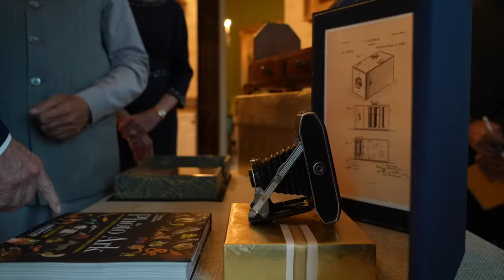India-USA Together for a better world & better future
PM Modi In USA

PM Modi US tour

PM Modi US Visit

PM Modi at United Nations HQ

PM Modi US visit 2023

PM Modi in Washington Dc

PM Modi at White House